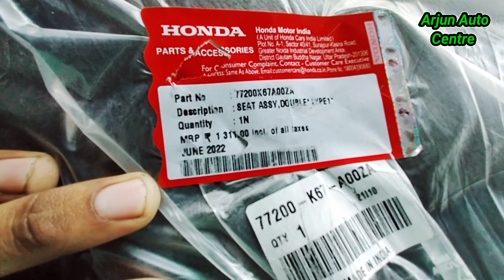Honda Sp Shine Seat Assembly price || होंडा एसपी शाइन कंप्लीट सीट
honda sp shine seat price
honda sp shine seat kese khole
honda sp shine seat installation
honda sp shine seat modification
seat modification
seat modified
honda sp shine modification
motorcycle seat repair
honda sp shine amazing future
how to seat lock open sp shine
honda sp125 seat open
honda sp shine new seat price
USB CHARGER
USB CHARGER